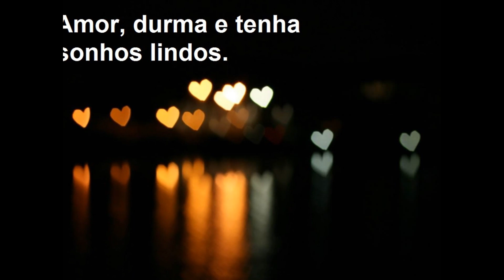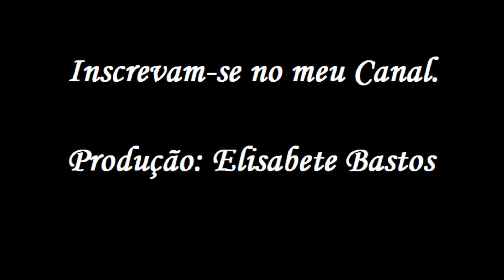Boa Noite, Doce Amor! Te amo!!!!!!!!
Doce Amor, Boa Noite!
Eu te amo!
Assistam, curtam e compartilhem ao vídeo.
Beijos,
Elisabete Bastos